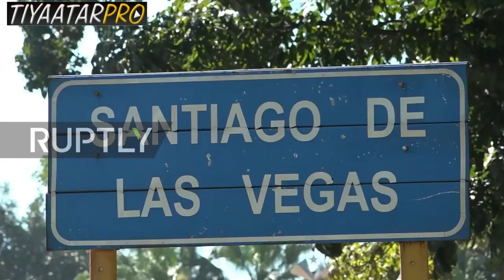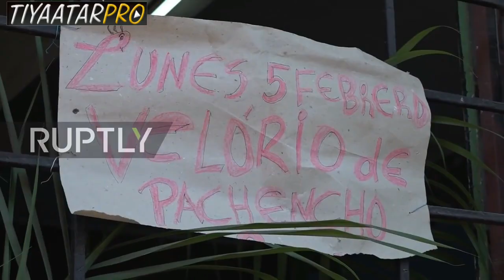Magaalo Sanadka Kasta Qof Nool la AASO !